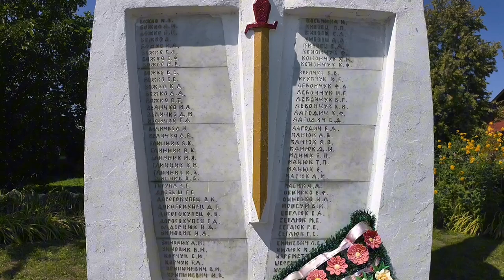Город Иваново, Беларусь